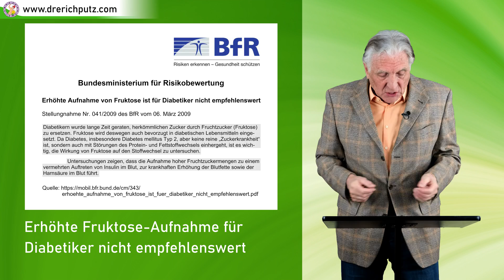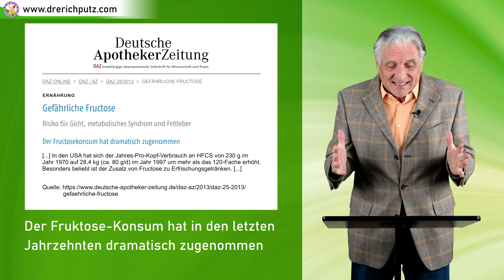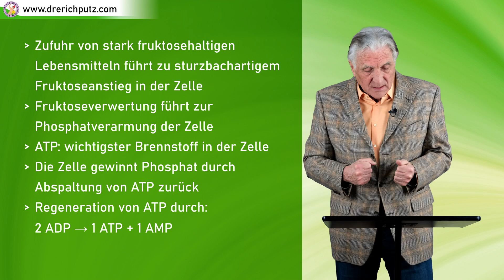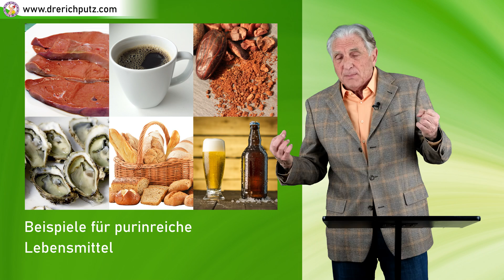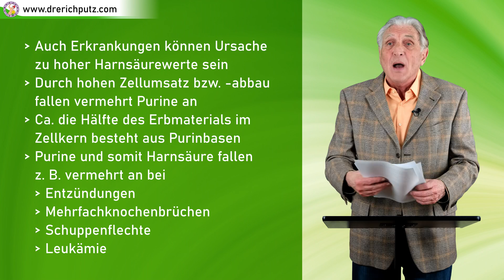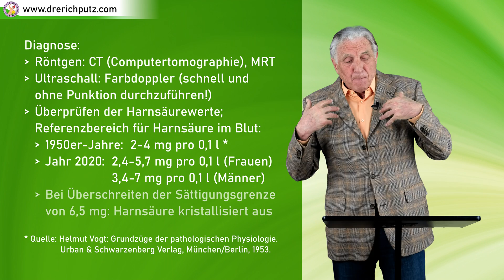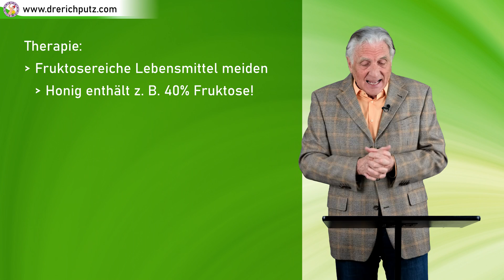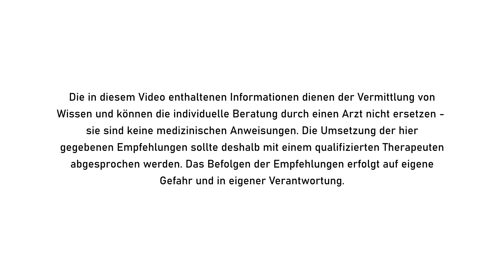GICHT durch Fruktose-Exzess!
Erfahren Sie in diesem Video, wie stark fruktosehaltige Speisen und Getränke zu hohen Harnsäurewerten führen. Laut medizinischer Fachzeitschriften haben bis zu 30% der Bevölkerung, insbesondere Männer, einen zu hohen Harnsäurewert im Blut und erkranken mitunter an Gicht. Ein Prozentsatz, der erschaudern lässt. Die zu hohen Harnsäurewerte sind verantwortlich für die schmerzhaften Harnsäureablagerungen im Körper und die zahlreichen Begleiterkrankungen.

Kapitel:
00:00 Vorspann
00:37 Intro
00:47 Einleitung und Problembeschreibung
01:54 Fruktose und Diabetes
02:20 Was genau ist Fruktose?
02:38 Fruktosekonsum nimmt dramatisch zu
03:14 Beschreibung der Fruktose
04:08 Harnsäurebildung durch sturzbachartige Fruktoseaufnahme
06:12 Lebensmittel, die extrem fruktosehaltig sind
07:02 Purine und Harnsäurebildung
07:32 Beispiele für purinreiche Lebensmittel
08:04 Gicht durch Hefeextrakt
08:17 Wie Erkrankungen die Harnsäurebildung erhöhen
09:20 Beschreibung der Gicht
10:34 Erhöhte Harnsäurewerte sind ein Risikofaktor für viele Volkskrankheiten
11:05 Die Diagnose der Gicht
12:13 Die Bedeutung der Harnsäure-Referenzwerte für die Gicht-Diagnose
12:43 Zielwerte für Harnsäure im Blut
12:59 Die Therapie der Gicht
14:21 Abspann